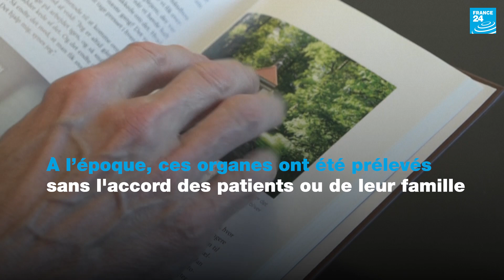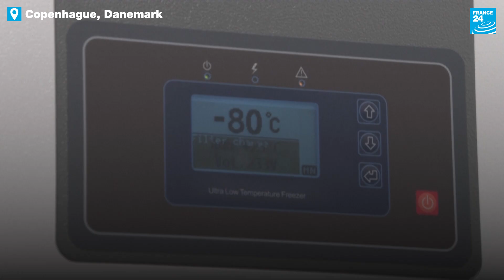Au Danemark, près de 10 000 cerveaux humains conservés pour l’étude des maladies mentales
Dans le sous-sol de l'université danoise d'Odense se trouve une collection un peu particulière. Elle compte près de 10 000 cerveaux humains conservés dans du formol. Ces organes ont été prélevés lors d'autopsies de malades mentaux morts dans des hôpitaux psychiatriques du pays entre 1945 et 1982. Ils sont aujourd'hui utilisés pour la recherche médicale, bien qu'ils aient été prélevés à l'époque sans l'accord des patients ou de leur famille.